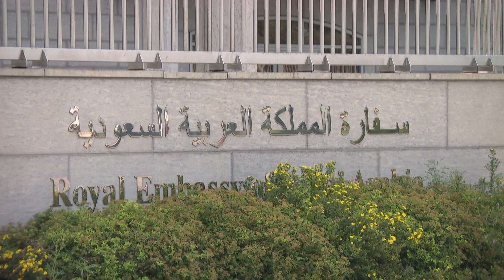Canada-Saudi dispute could have been handled differently, former ambassador says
David Chatterson, Canada's former ambassador to Saudi Arabia, disagrees with how the current government handled the dispute with the Saudis over imprisoned activists, and laments the educational and economic impact it could have.